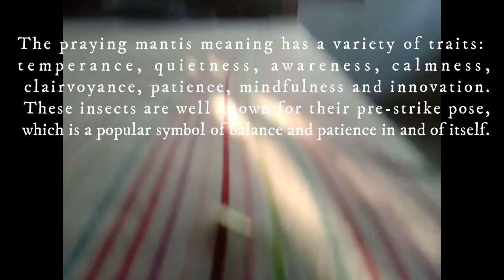Leptomantella mantis are so cute !!! | found a mantis on my bed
I found a cute small mantis on my bed ! this guy was not scared and was very social.

Mantises are an order of insects that contains over 2,400 species in about 430 genera in 15 families. The largest family is the Mantidae. Mantises are distributed worldwide in temperate and tropical habitats. They have triangular heads with bulging eyes supported on flexible necks.

Leptomantella is a genus of praying mantids and typical of the new family Leptomantellidae. Species have been recorded from Asia. Previously placed here as a subgenus, the genus Aetaella was erected by Hebard in 1920 and has now been restored.